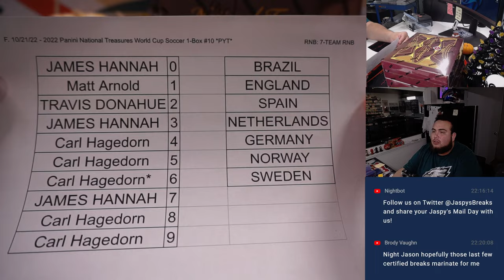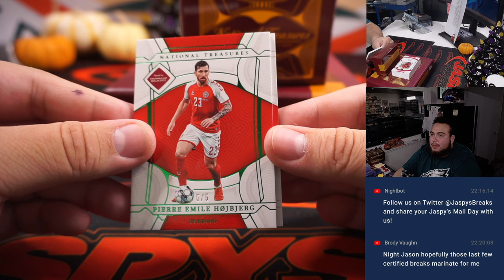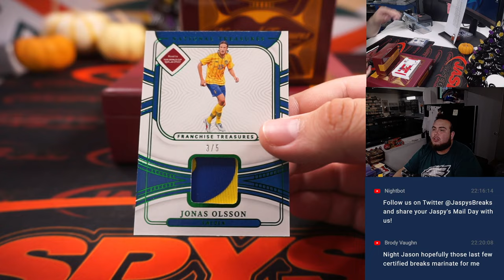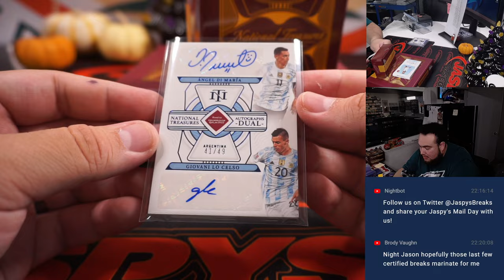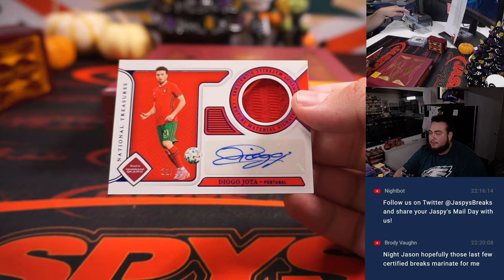F. 10/21/22 - 2022 Panini National Treasures World Cup Soccer 1-Box #10 *PYT*